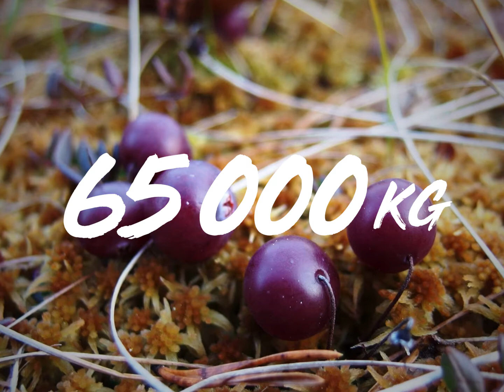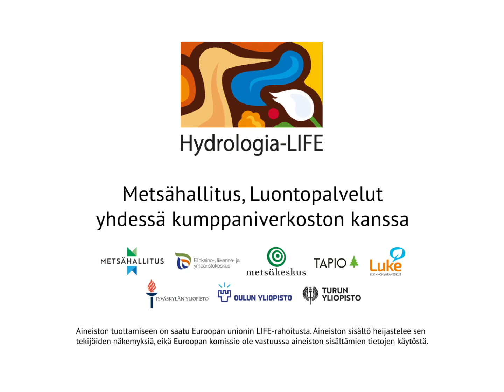Suot ovat mahtavia marjamaita! Hydrologia-LIFE video 1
Kun suot saavat kukoistaa sopivan kosteina, ne tarjoavat meille suuret marja-aarteet! Joka toinen suomalainen käy marjassa. Suot ja muut luonnonsuojelualueet marjastus- ja sienestyskohteina löytyvät osoitteesta